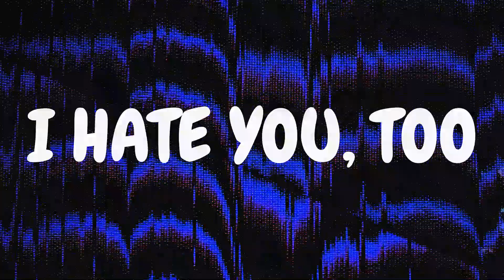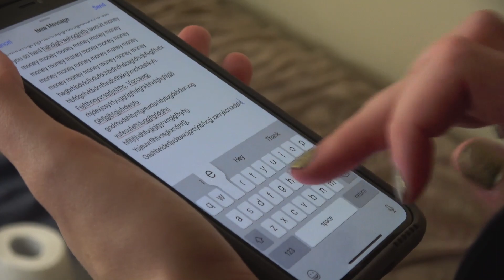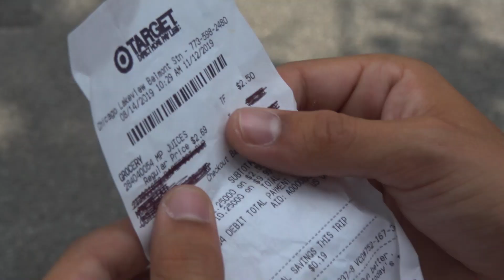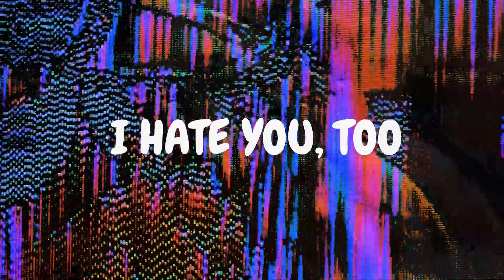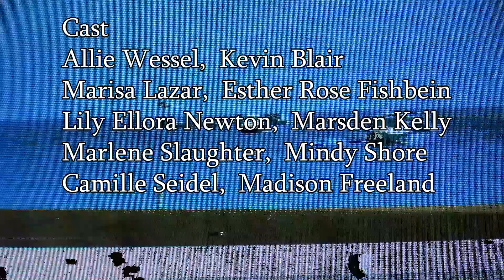S1 Ep 6: Creation of Allie’s Will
Ep 6: Creation of Allie’s Will
Allie gets revenge on Kevin for ruining her opportunity at brunch. An epic scavenger hunt sends him on a quest for their most prized possession.

Featuring
Lily Ellora Newton as GYNO
Marisa Lazar as CALLIGRAPHER
Marsden Kelly as LAWYER
Esther Fishbein as NURSE
Anne Blair as STRANGER
Mindy Shore as MINDY
Marlene Slaughter as MARLENE
Madison Freeland as MADISON
Camille Seidell as CAMILLE

Written and Produced by Allie Wessel and Kevin Blair
Filmed and Edited by Jeff Haney